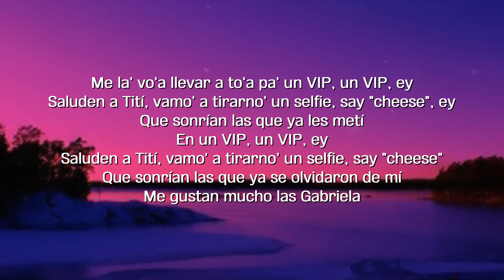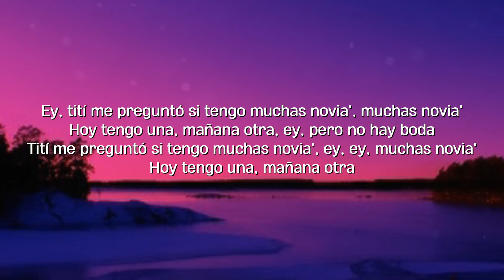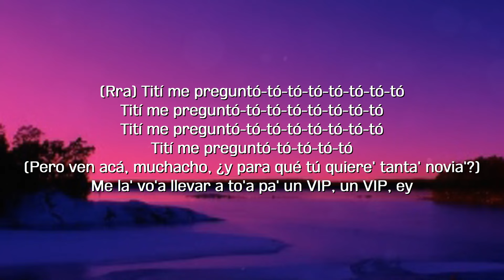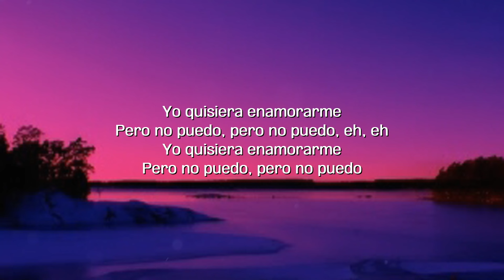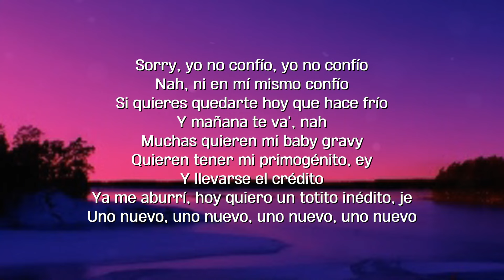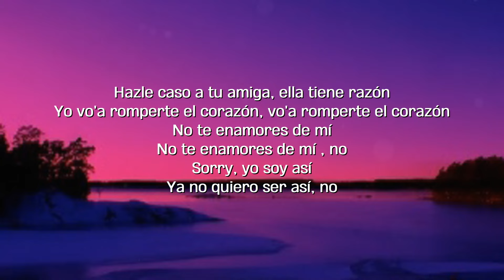Bad Bunny - Tití Me Preguntó (Letra/Lyrics)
Tengo una colombiana que me escribe to' los día'